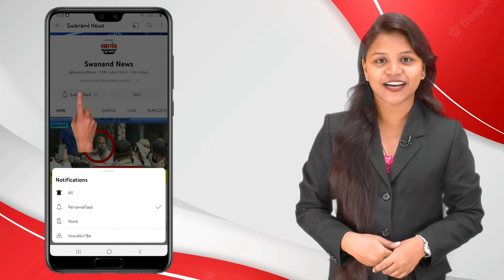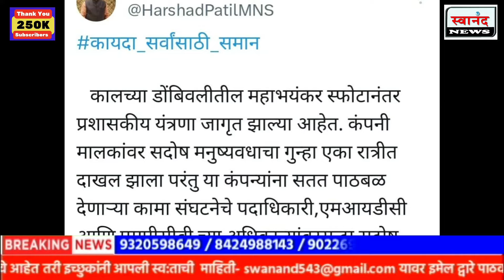डोंबिवली : स्फोट प्रकरणी कंपन्यांना पाठबळ देणाऱ्या अधिकाऱ्यांवर देखील गुन्हा दाखल करावा- मनसे !